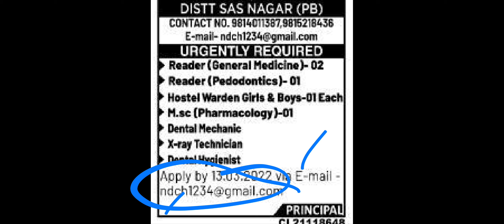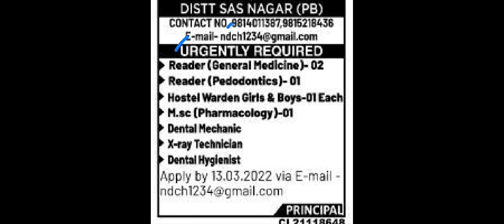Hospital Recruitment 2022 | Punjab Govt Recruitment 2022 | Latest Punjab Govt Recruitment 2022 | Job